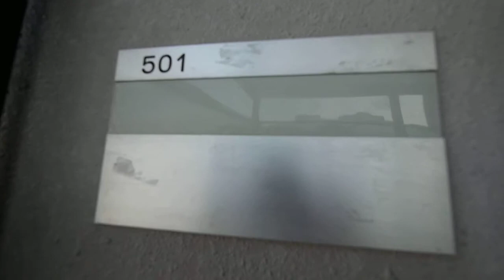名古屋市 東区 泉 高岳 賃貸マンション アパマンショップ栄店 South Park IZUMI501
地下鉄桜通線「高岳」駅徒歩４分、高岳北交差点北東の七小公園北の、角にございます。
地上７階建て全室南向きベランダのマンションです。
５０１号室は７.３帖の明るい、角部屋になります。エアコン・室内照明付き・室内クローゼット有・室内洗濯機置場有・独立洗面台・キッチン冷蔵庫置場有・１口ガスコンロ・バストイレ別のセパレートタイプ。
静かな環境と南側公園に付き、日当り良好マンションです。